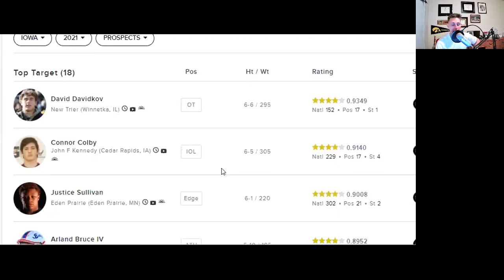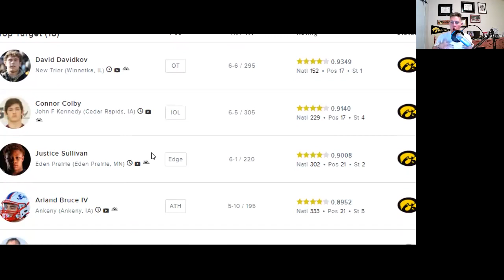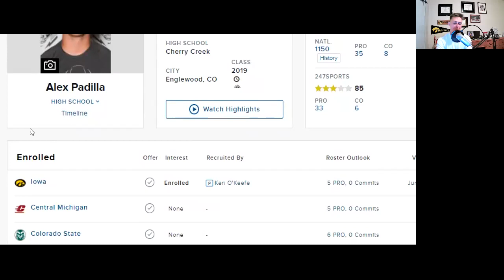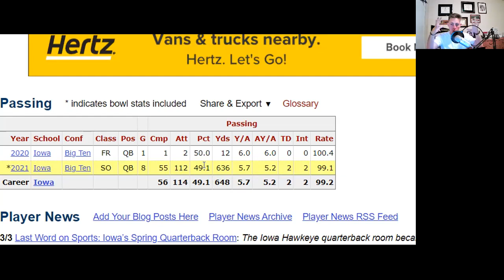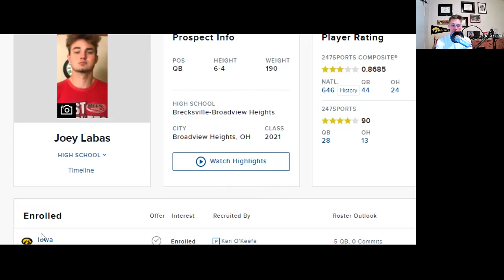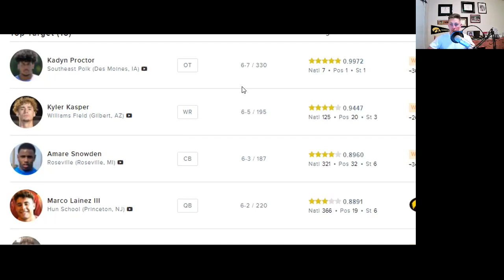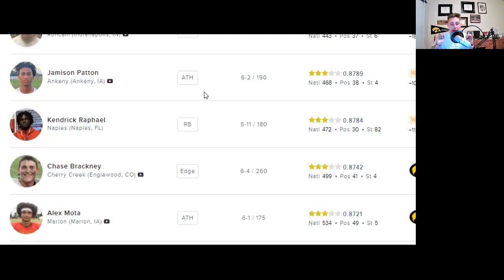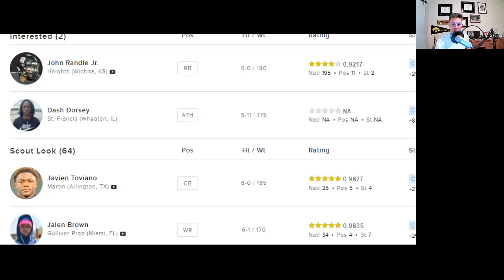Iowa Hawkeye Football QB PREVIEW for 2022 Season | Update on Hawkeye Football Recruiting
Iowa Football QB Battle for 2022 season and Hawkeye recruiting update